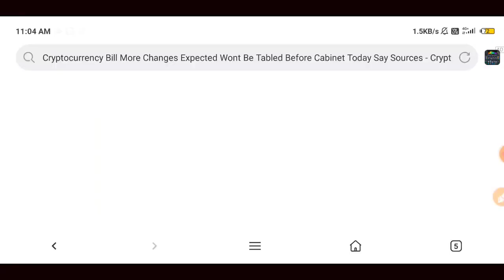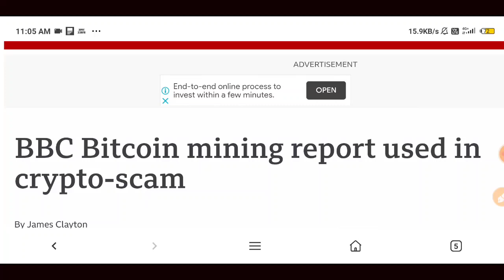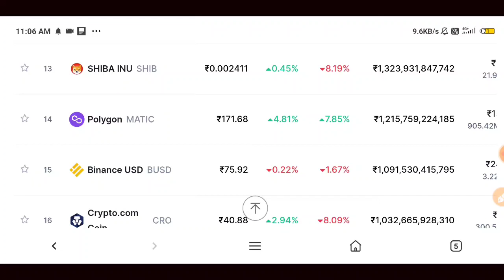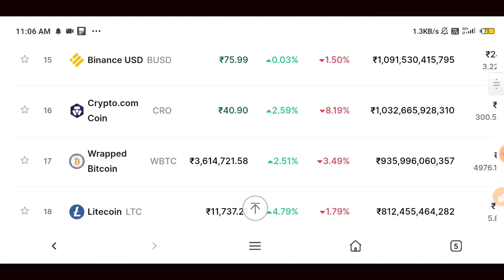🔴 URGENT 🚨 Crypto News Today | Why Crypto Market Going Down Today | Which Crypto To Invest